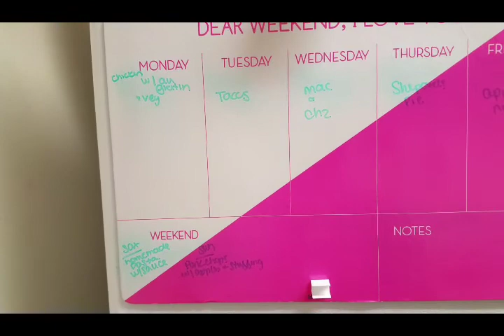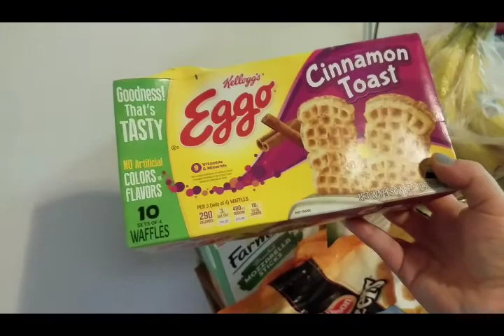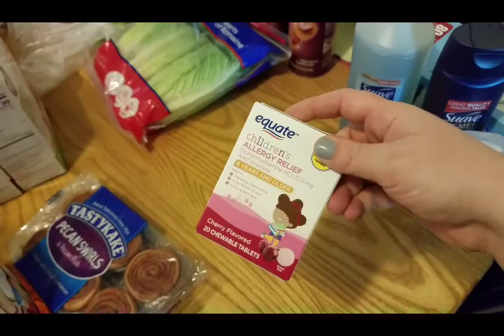WALMART GROCERY PICK UP AFTER VACATION